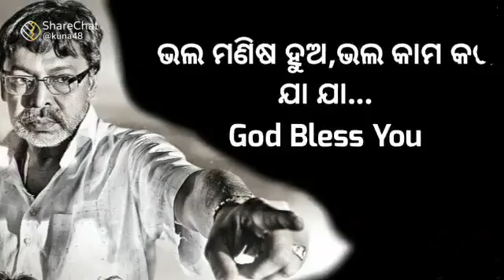Omm Shanti🙏RIP my favorite Actor MihirDas 😓😭odia Film industry 😓